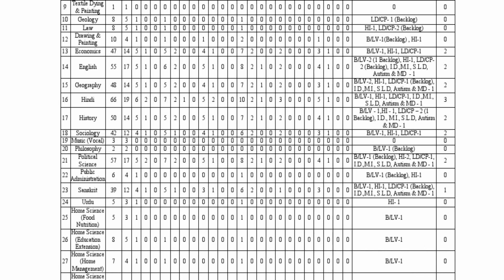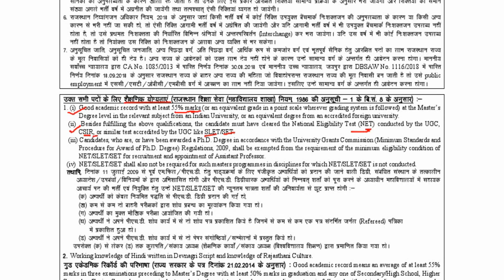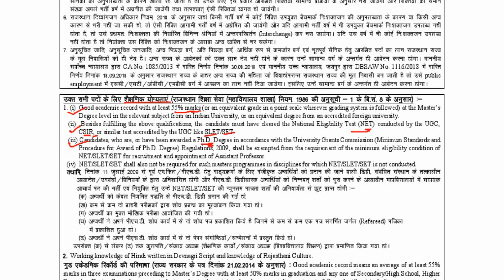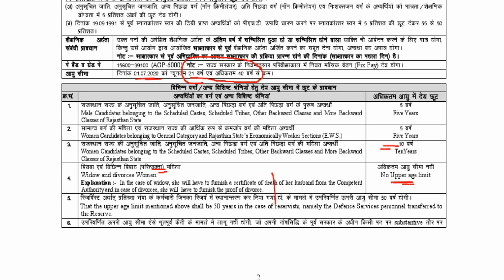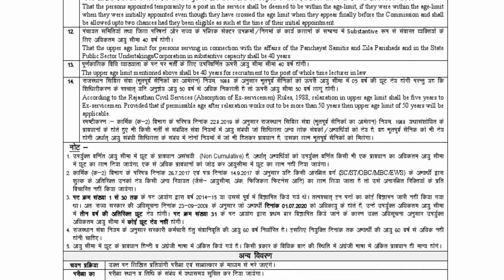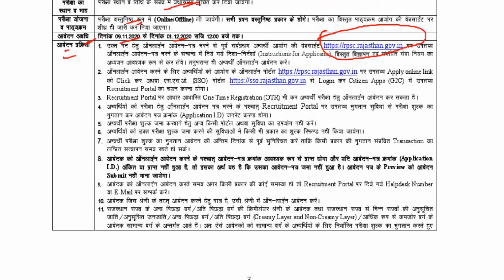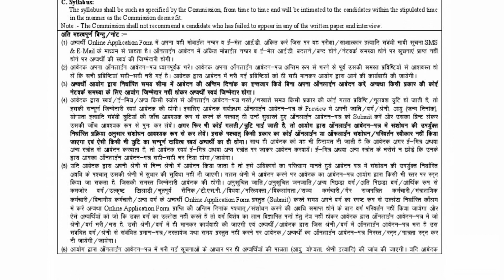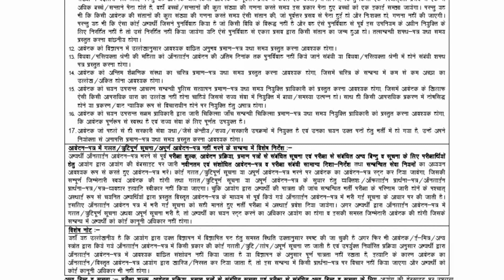RPSC Assistant Professor Recruitment 2020 - 21 || Rajasthan Assistant Professor Vacancy 2020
RPSC has given a Notification for the Recruitment of Assistant Professor 918 Post. Those Candidates who are interested can read the complete Notification and Apply Online.

To Check RPSC Assistant Professor Recruitment 2020 Details Notification